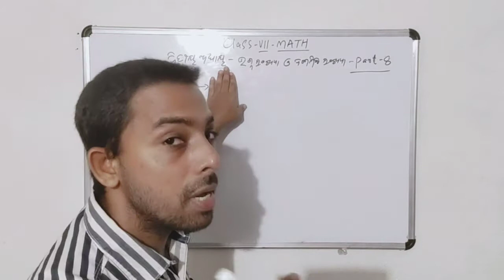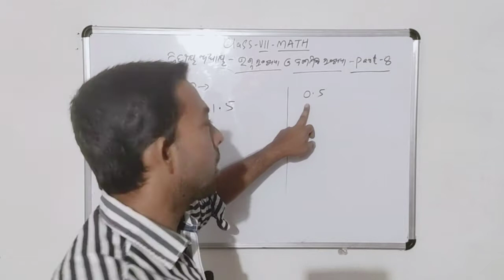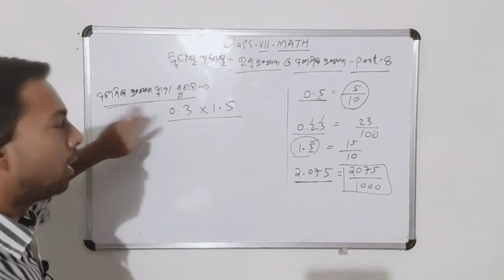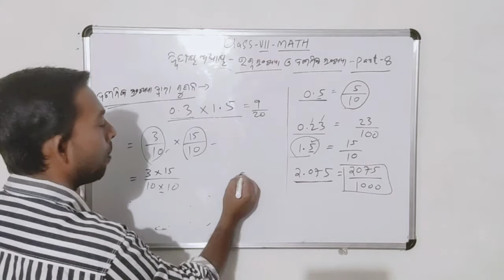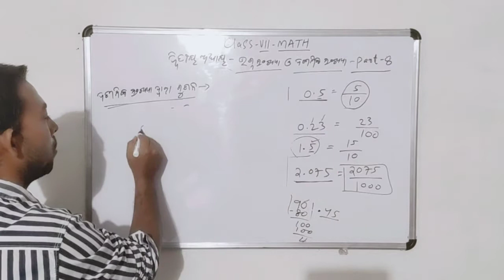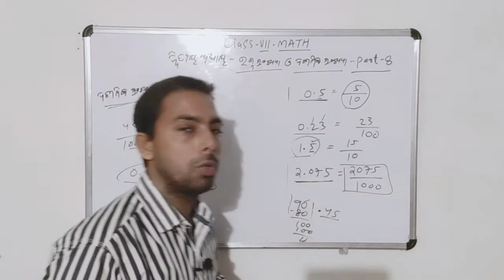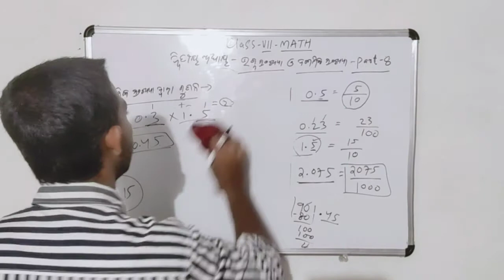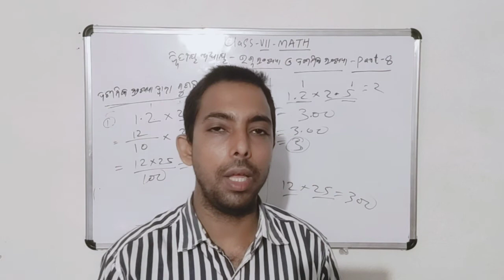odia medium class 7 mathematics ଗଣିତ ଦ୍ୱିତୀୟ ଅଧ୍ୟାୟ ଭଗ୍ନ ସଂଖ୍ୟା ଓ ଦଶମିକ ସଂଖ୍ୟା ପାର୍ଟ -୮ odia class